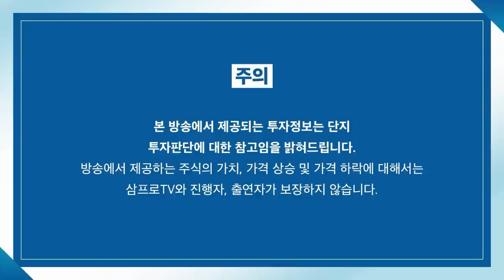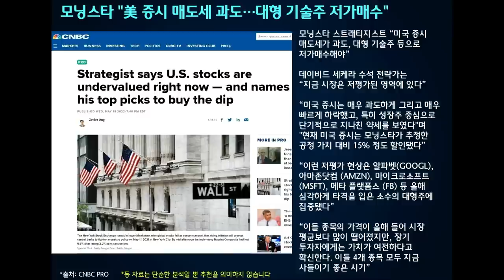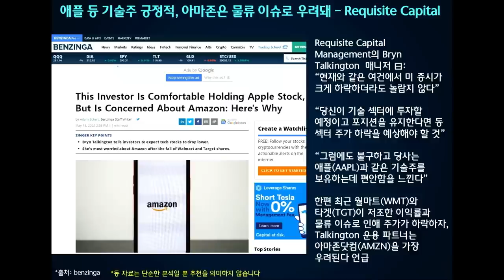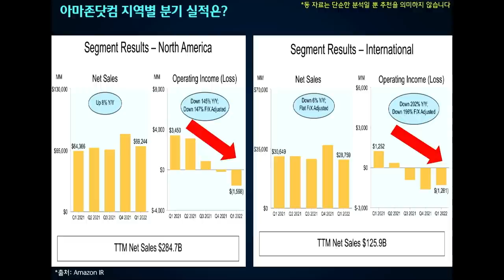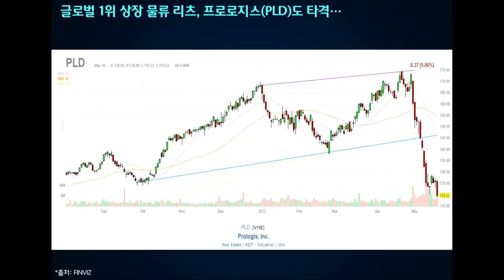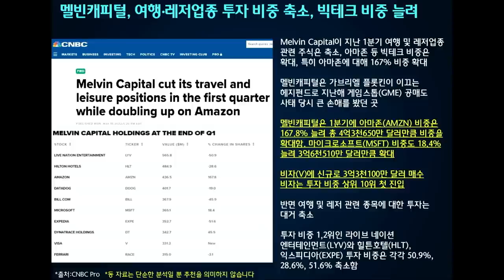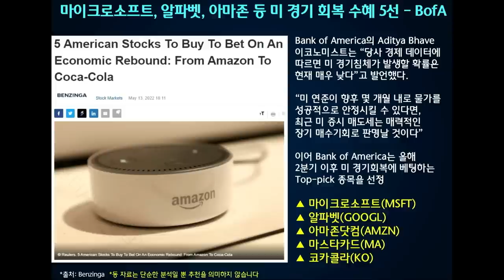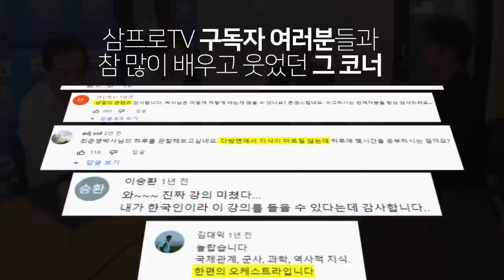[글로벌 개장시황] 인플레이션을 방어하기 위한 월가의 전략은? f.하나금융투자 전래훈 부장